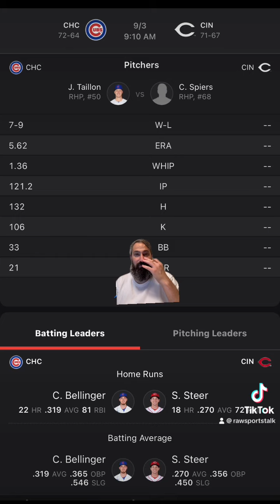Cincinnati Reds VS Chicago Cubs 9/3 FREE MLB Sports Betting Info & My Pick/Prediction